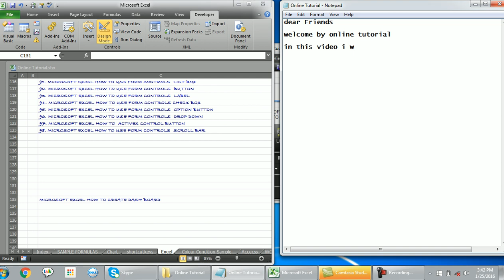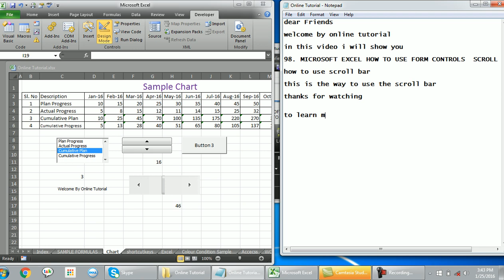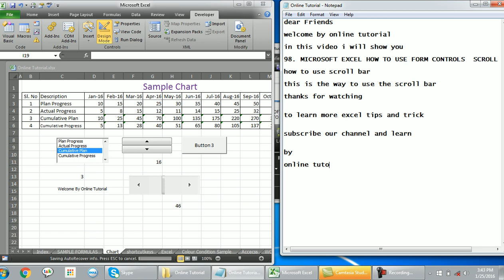98 MICROSOFT EXCEL HOW TO USE FORM CONTROLS SCROLL BAR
MICROSOFT EXCEL HOW TO USE FORM CONTROLS  SCROLL BAR